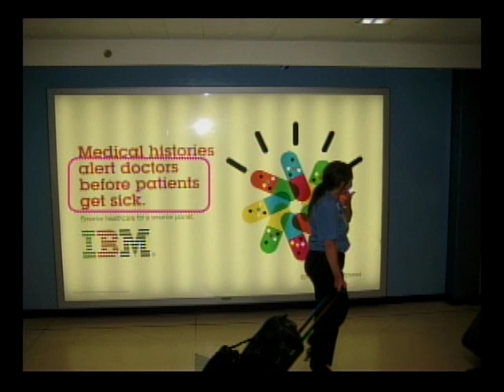February 2012 Advanced Study Weekend Highlights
Highlights from the recent Advanced Study Weekend presented by Dr. John and Mary McDougall in Santa Rosa, California in February, 2012. View all of the lectures online (on your PC, iPad, iPhone or Droid phone)